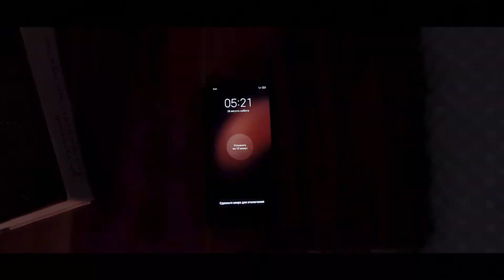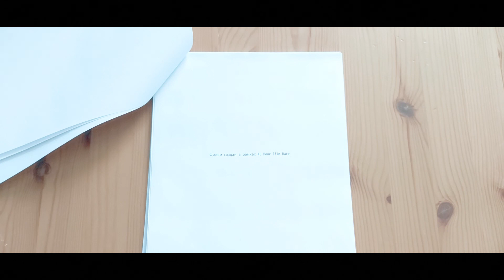Busy Doing Nothing - Собака Павлова | 48HFR 2021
К чему приводит трудоголизм.

режиссер - Малахов Александр
актеры - Сергей Колесников, Анна Орлова
сценарист - Малахов Александр
оператор - Малахов Александр
страна - Казахстан
город - Алматы